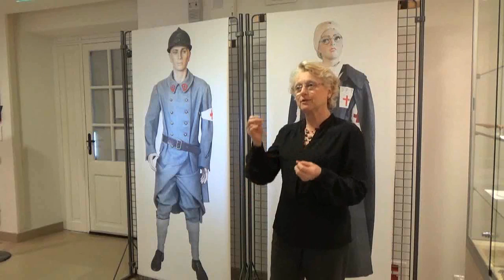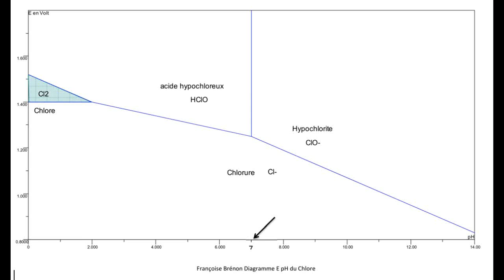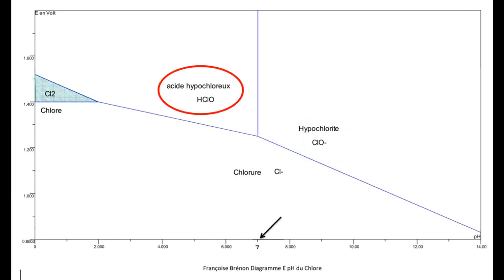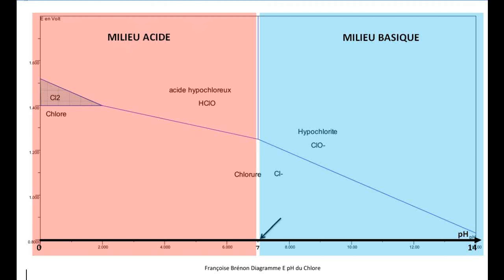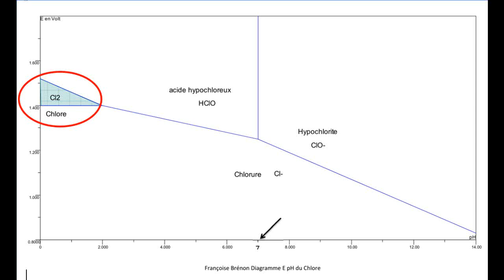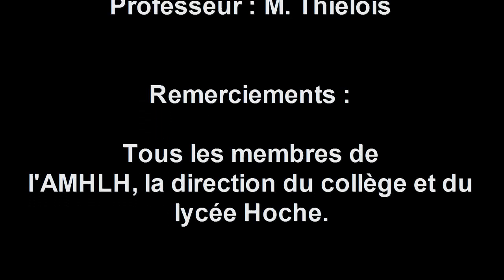Désinfection et anesthésie pendant la 1ere guerre mondiale partie 1 Désinfection des plaies wmv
Désinfection et anesthésie pendant la 1ere guerre mondiale partie 1 Désinfection des plaies

Présentation Mme Françoise brénon